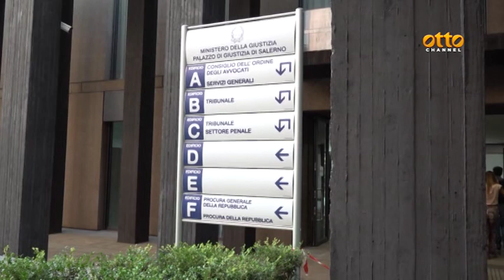"Sistema Salerno", indagine chiusa senza De Luca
Le parole del sindaco Napoli e dell'avvocato Sarno